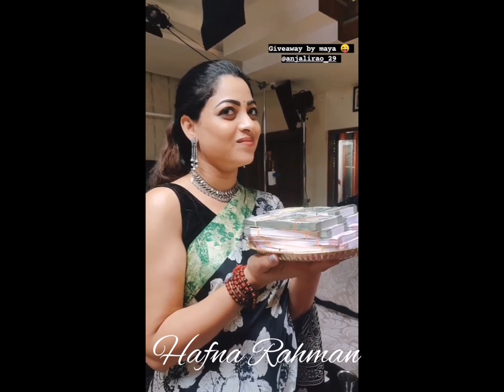Mrs ഹിറ്റ്ലർ സീരിയൽ ലൊക്കേഷൻ ഫൺ വീഡിയോ